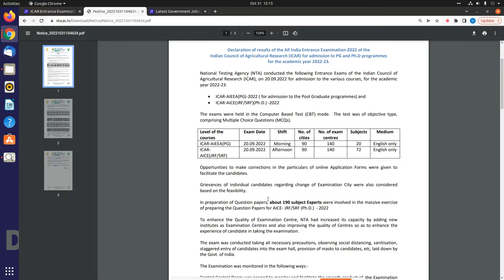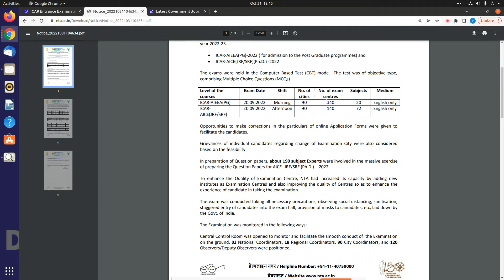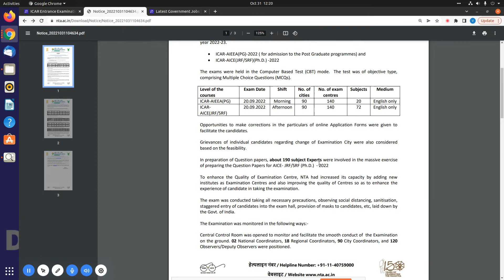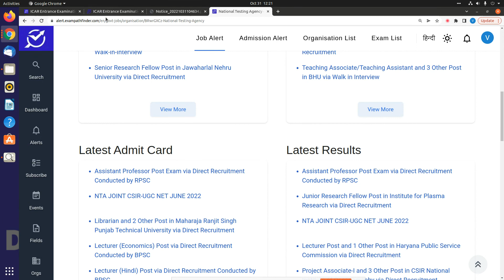ICAR Entrance Examinations 2022 || Result Declared For PG and Ph.D Programme || NTA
RESULT DECLARED FOR PG AND PHD. PROGRAMME BY NTA